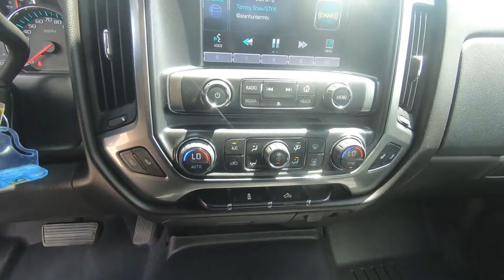2015 Chevrolet Silverado 1500 LT - Used Truck For Sale - Hudson, WI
to view this Used 2015 Summit White Chevrolet Silverado 1500 LT for sale in Hudson, WI.

Stock#21373A

DESCRIPTION:
2015 Chevrolet Silverado 1500 LT
EPA 22 MPG Hwy/16 MPG City! CARFAX 1-Owner. Heated Seats, WiFi Hotspot, Onboard Hands-Free Communications System, Four Wheel Drive, Trailer Hitch, WHEELS, 18 X 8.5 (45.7 CM X 21.6 CM) BRIGHT-MACHINED ALUMINUM, TRAILERING PACKAGE, and more!

We also serve:
Lakeland, MN
Bayport, MN
Woodbury, MN
Cottage Grove, MN
Afton, MN
Oakdale, MN
Roberts, WI
Hammond, WI
Somerset, WI